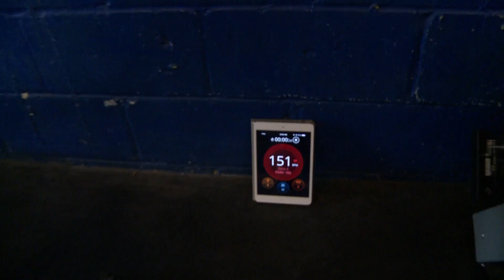High tech gym clothes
The pitfalls and potential of wearable tech devices that promise to help track your fitness.